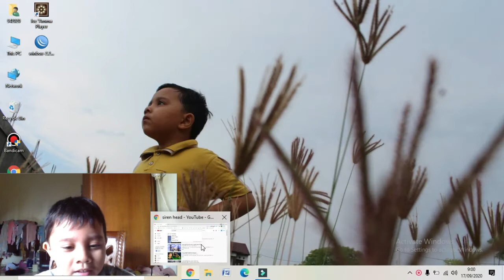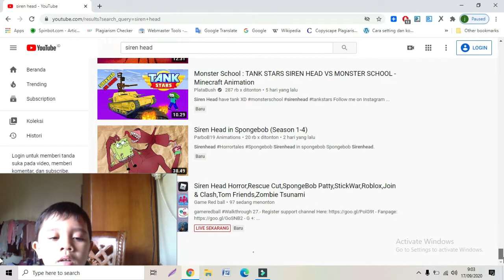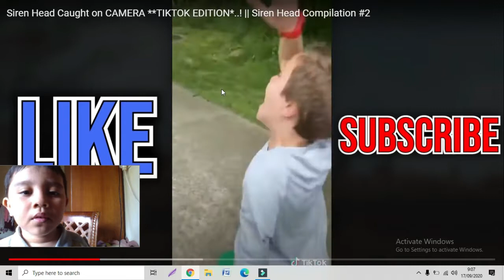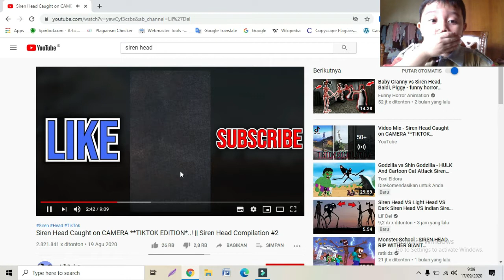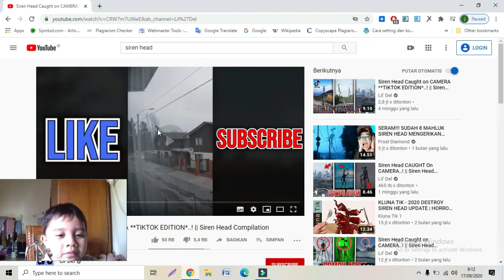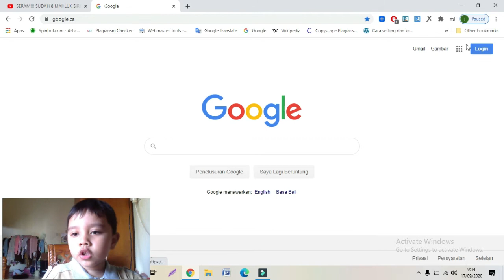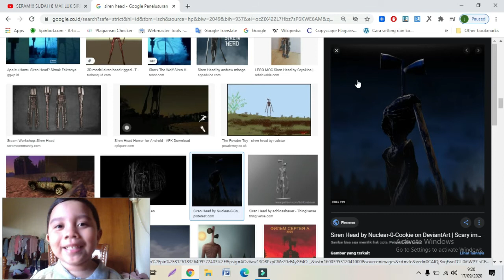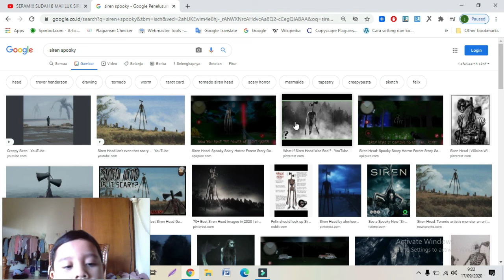Horror Al Badai Nonton Siren Head Hingga Menjerit